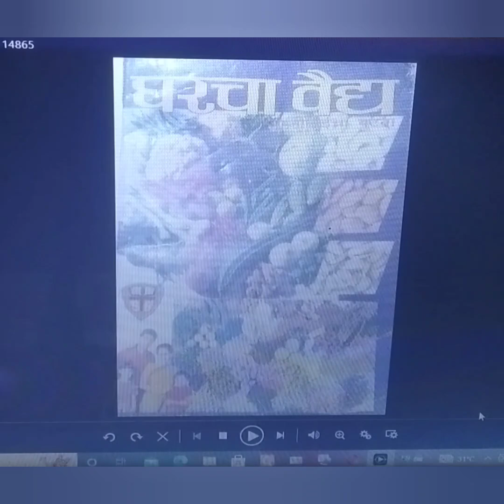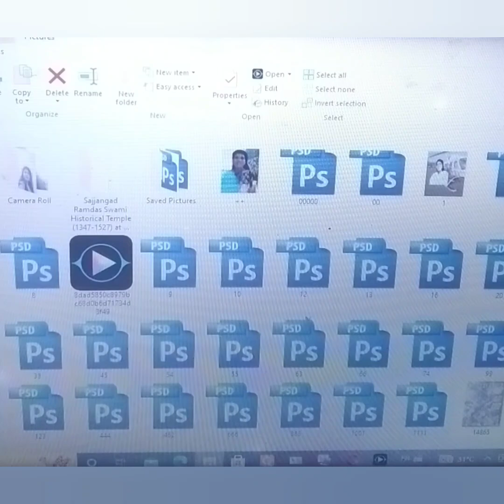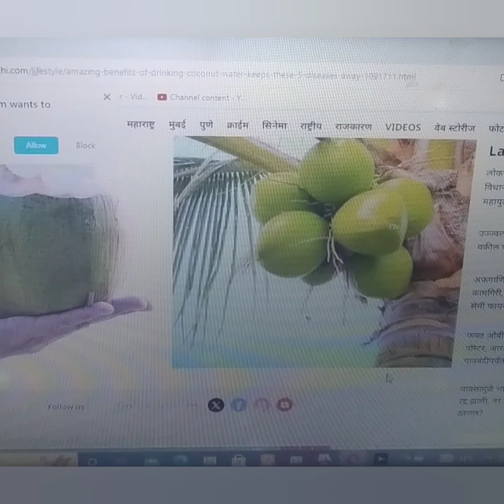घरचा वैद्य पोटाचे रोग भाग 2 अतिसार ह्यावर उपाय अतिसार means हगवण ह्यावर उपाय 2